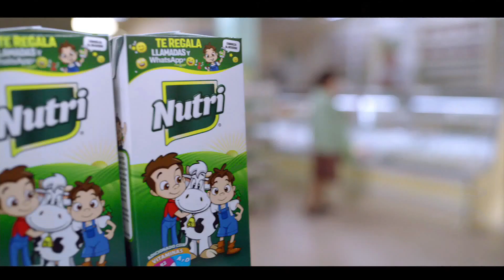NUTRI Te regala llamadas y WhatsApp 'Doña Lucha' (2021)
Comercial de Nutri: Nutri te regala llamadas y WhatsApp.
Doña Lucha en comercial de Nutri.